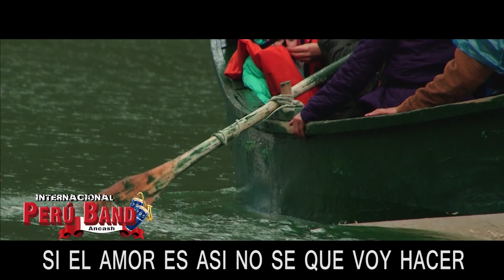INTERNACIONAL PERU BAND - EL IDIOTA [ PRIMICIA 2018 ]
INTERNACIONAL PERU BAND
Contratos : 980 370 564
ANDRE STUDIOS